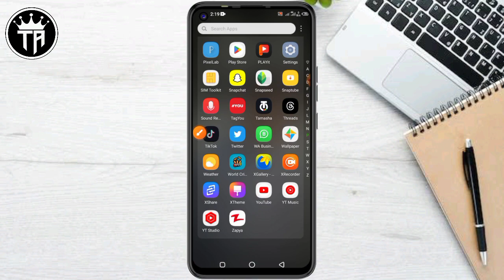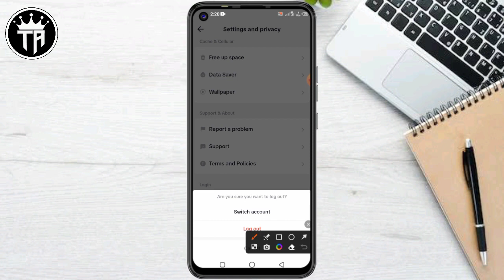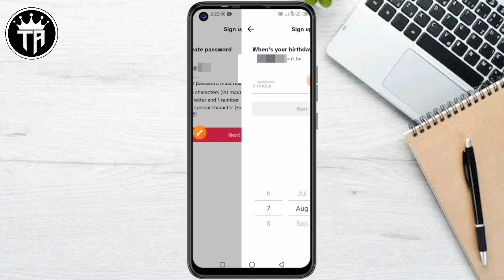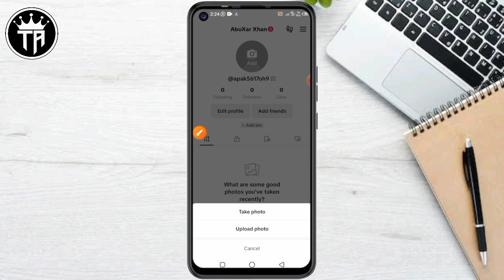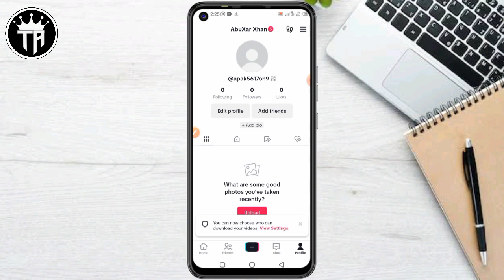How To Create Tiktok Account 2023 / Create Tiktok I'd 2023 / Tiktok Account Kaisy create kren 2023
about video Hello friends my name is Imran and today in this video it has been told that ( TikTok Account ) so please watch this video completely thank you❤️🙏 _________________________________________

To sign up for a TikTok account:
1. Open TikTok and tap the Profile icon in the bottom right corner.
2. Tap Sign Up.
3. Choose how you want to make your account (with your email, phone, Facebook, Apple, Google or Twitter)
4. Create a password for your account. Then tap Next.
5. Enter your birth date, then tap Next.
6. Enter a nickname for your profile if you like. Then tap Confirm. Your TikTok profile will then be created!

To customize your TikTok username:
1. Go to your TikTok Profile and tap Edit Profile.
2. Select Username.
3. Delete the auto-generated username you were given and type in what you want your username to be.
4. Tap Save in the top right corner to confirm your new username.

your question

THANKS & REGUARDS🙏❤💚
voice:-ABUZAR KHAN